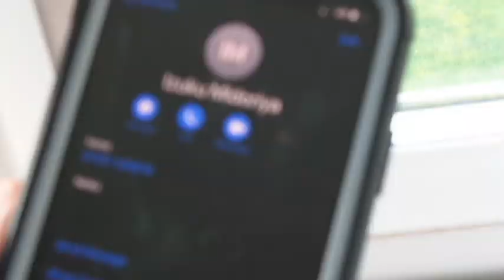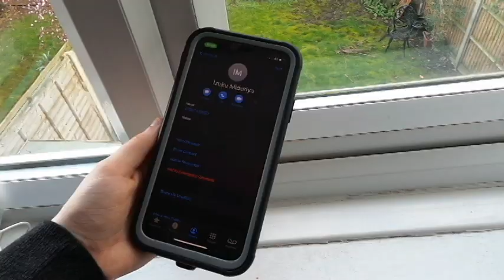LOVE ME| TODODEKU CMV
Another CMV for you guys!! Rose and I (Kitty) worked hard on this so we hope you like it!!

Todoroki: Rose
Deku: Kitty
Edited by: Kitty

Caitlin- @kittycontemplations
Rose- @red_rose_cosplays
Carl- @surreal_steel

Caitlin- @kittycontemplations
Rose- @redrosecosplays_
Carl- @carlsteel

Our Other Channels:
Caitlin- Kitty Contemplations
Carl- Surreal Steel